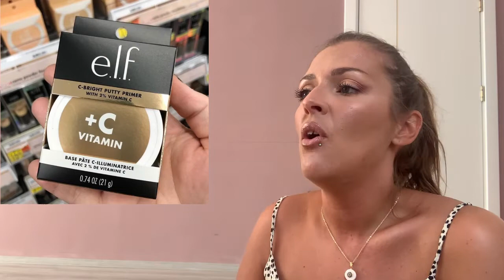Toujours PAS EMBALLÉE par FENTY?! 😱 Will I buy it?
Hello 👋🏼

On passe en revue les nouveautés make up et je vous dis ce que j’en pense!

FACE
It cosmetics CC+ color correcting full coverage  cream (medium)
Glowish multi dew skin tint (05 medium)
Anastasia Beverly Hills magic touch concealer (6)
Milk matte bronzer stick (baked)
Fenty freestyle cream blush (02 petal poppin)
Marc Jacobs perfecting coconut setting powder (34 invisible)
MAC mineralize skin finish natural (medium golden)

BROWS
Sheglam brow duo (taupe)

EYES
Natasha denona mini nude palette
Lancome Hypnose mascara (noir hypnotique)

LIPS
Catrice plumping lil liner (040 starring role)
Golden rose velvety matte lipcolor (03 Rosy nude)

OUTFIT
Primark

NAILS
Pastel nail polish (54); Essence plumping top coat